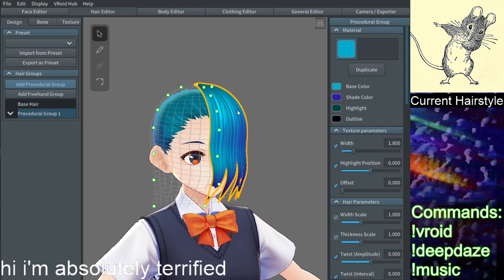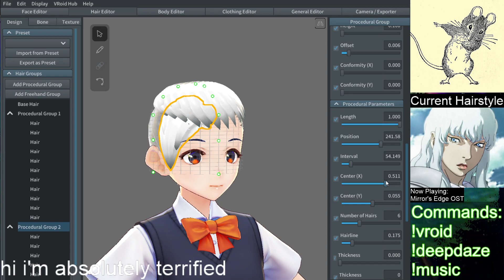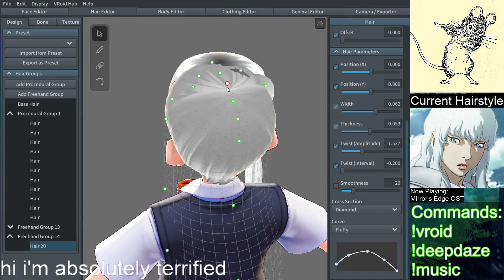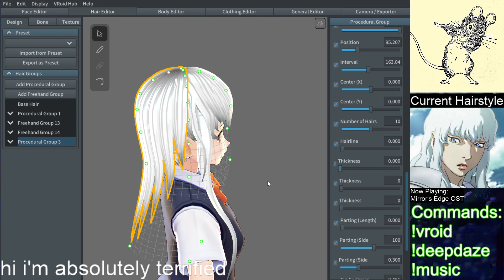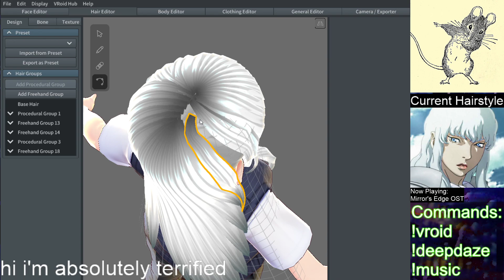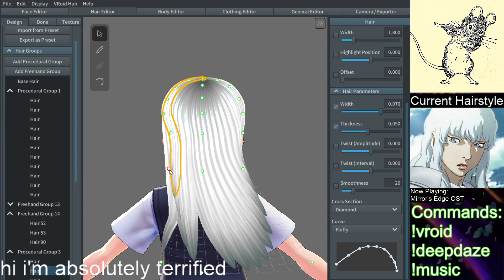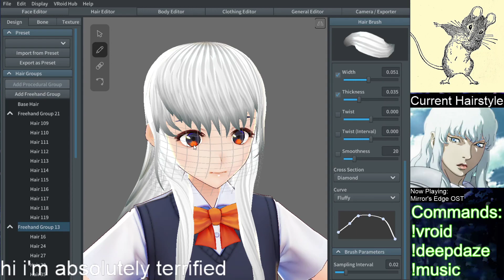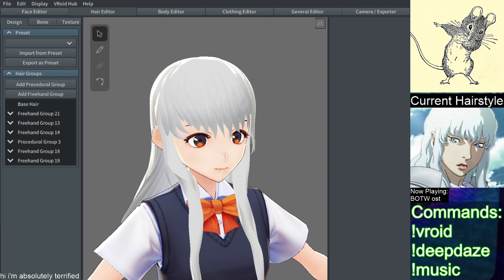VROID [5/13/21] Griffith: VRoid Studio Test Practice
A test stream. First attempt at streaming VRoid Studio! Someone requested I try recreating the hair of Griffith from Berserk. No chat replay, no one was in chat.